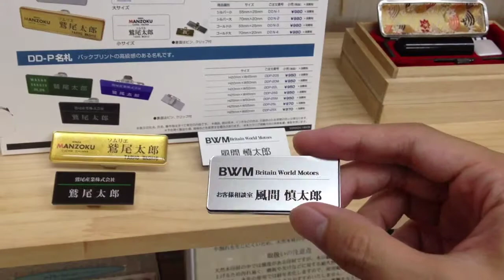鳥取市で光沢があり高級感がある名札を作るなら!!地元の老舗はんこ屋 いろは堂へ!!